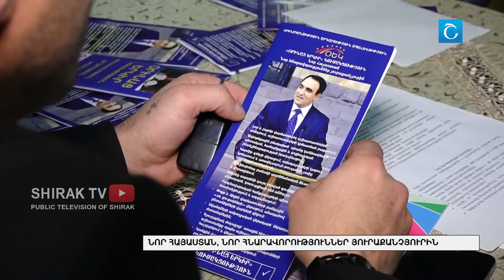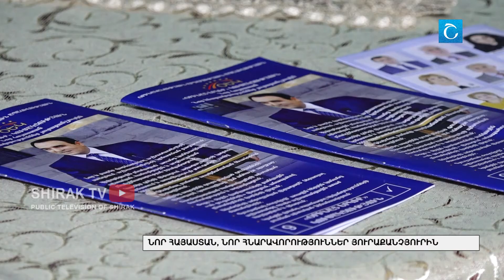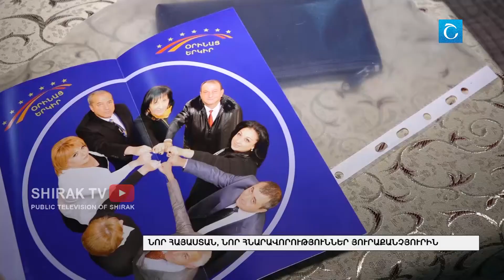Նոր Հայաստան, նոր հնարավորություններ յուրաքանչյուրին